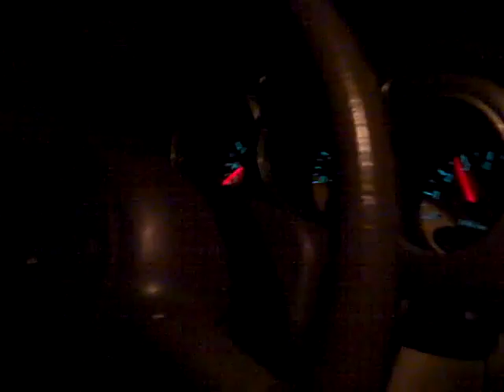We're all gonna Die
Thi is drunkin filming... Transporting Chase